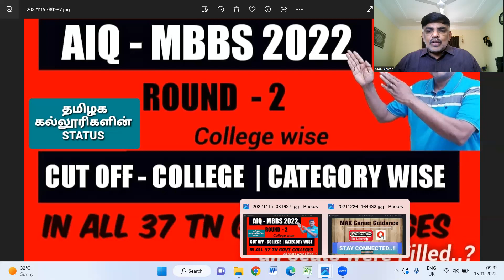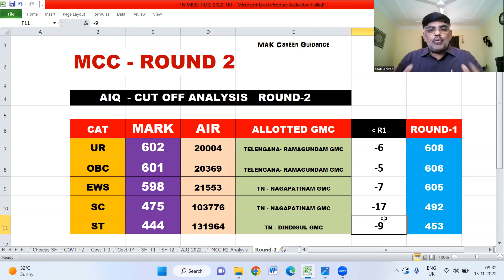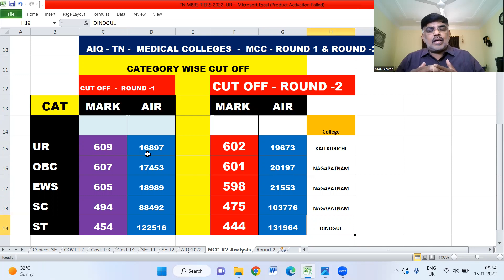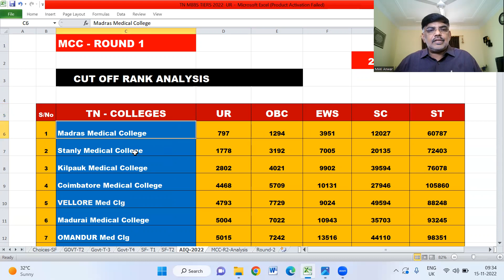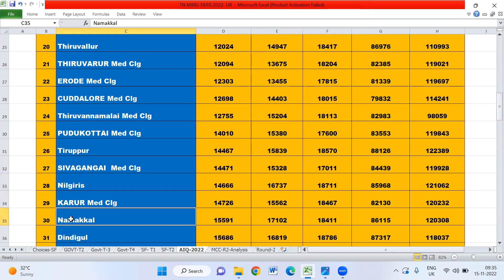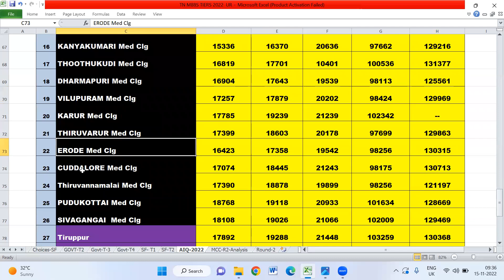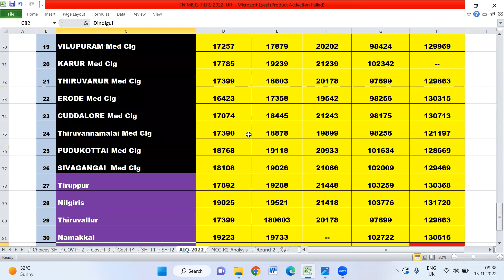Round-2 Result- Colleges wise|| AIQ - Mark vs Rank| Comparative Analysis- All 37 TN- Govt Colleges